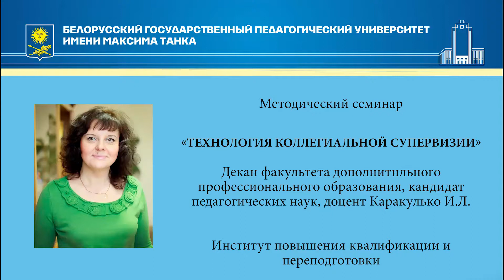Технология коллегиальной супервизии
25 сентября 2019 года состоялся семинар на тему «Технология коллегиальной супервизии» в рамках постоянно действующего методического семинара «Интенсивные образовательные технологии в подготовке педагогических кадров».
Провела его декан факультета дополнительного профессионального образования Института повышения квалификации и переподготовки БГПУ, кандидат педагогических наук, доцент Инна Леонтьевна Каракулько.